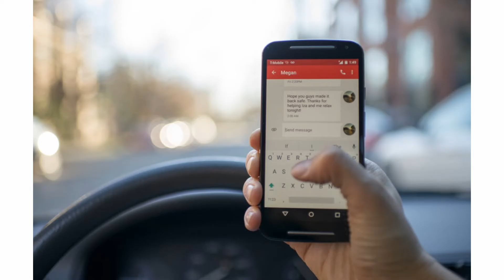Unlimited Message Every Day | Daily Unlimited Sms | हर दिन 100 से ज्यादा मैसेज कैसे करें | Hide Tech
about this video-Agar Aap Iss Video Ko last tak dekhte ho to Aapko bohot fayda hone wala hai. Kyuki mai iss video mai unlimited sms kaise karte hai iske bare mai bataunga.pehle 2012 se Har din daily 100 sms hi kar pate thee or uske baad 50 paisa har sms par lagta thaa lekin trai ne Asb ye bataya hai ki Abb se Daily unlimuted sms kar payenge oh bhi free mai.

friends in this channel you will continue to watch releted videos from internet tips,android tricks,Android app review,mobile tricks,and latest tech news,Youtube update And motivotional videos in hindi.